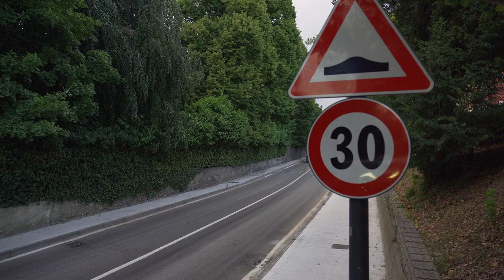Inaugurazione del primo lotto dei lavori nel quartiere di Vallenoncello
Inaugurato il primo lotto dei lavori di riqualificazione del quartiere di Vallenoncello a Pordenone. L'intervento fa parte di un progetto più ampio che riguarda tutti i marciapiedi di via Valle e di via Vallenoncello, l’asse sul quale si affacciano i servizi primari pubblici e privati, quali posta, bar, varie attività commerciali e sedi di associazioni, in modo da consentire a tutti di raggiungere agevolmente quei servizi a piedi o in bicicletta. Sono stati effettuati interventi di moderazione della velocità per garantire maggior sicurezza, soprattutto in corrispondenza degli attraversamenti pedonali. È stata migliorata la visibilità in prossimità degli incroci, perfezionate le fermate degli autobus con delle pensiline più evidenti per evitare che i ciclisti possano travolgere le persone in attesa del bus. Infine sono stati posizionati i tattiloplantari per i non vedenti all’altezza delle stesse pensiline.